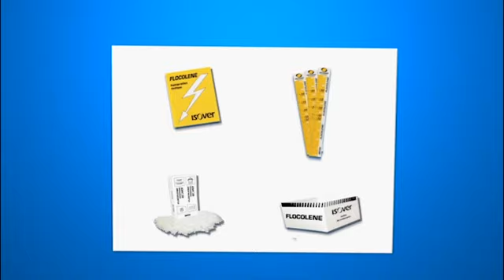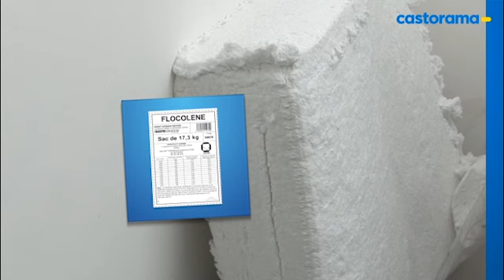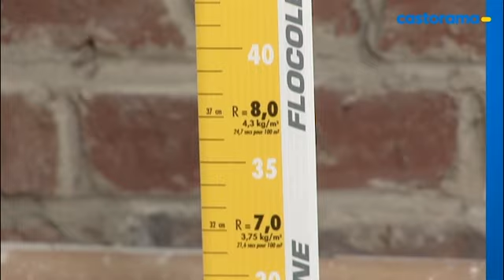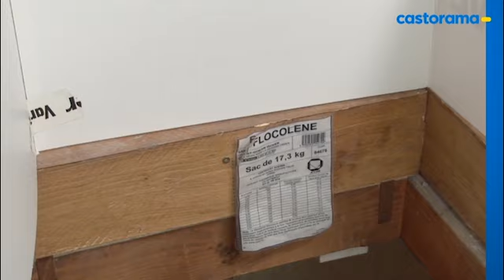Isoler les combles perdus: laine soufflée (Castorama)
Le saviez-vous ? 30% des déperditions de chaleur dans votre logement se font par la toiture de la maison. Vous pouvez utiliser de la laine de verre à souffler pour isoler vos combles perdus et limiter les pertes d'énergie. Ce matériau, très isolant et économique, vous permettra de garantir une isolation parfaite de votre bien. Découvrez nos conseils pratiques en vidéo.

Voici comment utiliser de la laine de verre à souffler pour isoler vos combles perdus en 3 étapes :
1. Préparation de la souffleuse
2. Préparation des combles
3. Soufflage